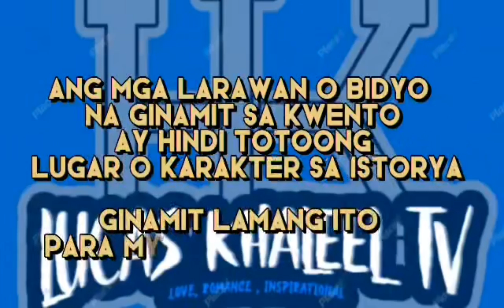FULL STORY | UNCUT | MY CLINGY HUSBAND